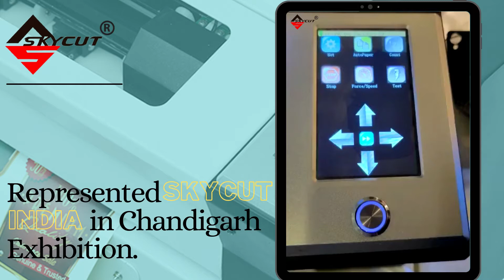Represented Skycut India in Chandigarh Exhibition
Hey there,
Today we are happy to tell you that we are spreading ourselves from state to state and with that we are building ourselves in Chandigarh.
All we need is support from our viewers and buyers to review us support us from their suggestions and improvement areas
We give our first priority to our services, how we make ourself better, our services better with that we thanks to supporters and love from Chandigarh.

Skycut cutting plotters provide a solution for all cutting needs and all use-cases. Each series has been made to match perfection in industrial standards.

Skycut cutter
Skycut cutter price in India
Skycut plotter cutter price in India
Skycut cutter review
Skycut cutter how to use
Skycut cutter problem
Skycut cutter
Skycut cutter mobile connect
Skycut cutter blade change
Skycut sublimation cutter
Skycut cutter 24 inch
Skycut c24
Skycut d24
Skycut v24
Skycut a3max
Skycut C24 price
Skycut D24 price
Skycut V24 price
Skycut A3Max price
expo 2024
small business,
small business ideas,
startup company
2024 new business ideas in india
new business ideas at home